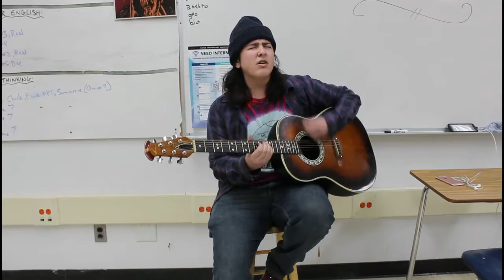Max's Return- Leo Newman